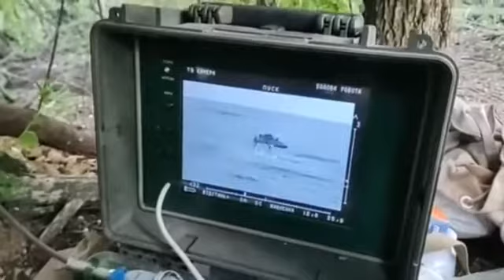The Ukrainian army shot a Russian tank with an anti-tank guided missile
The Ukrainian army shot down a Russian tank with an anti-tank guided missile.

The weapon system is known as the Stugna P.